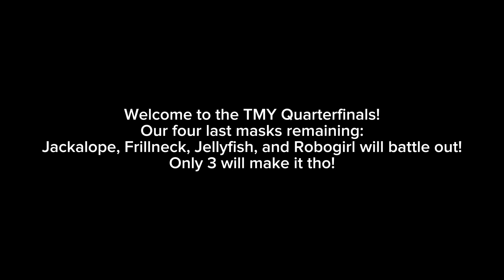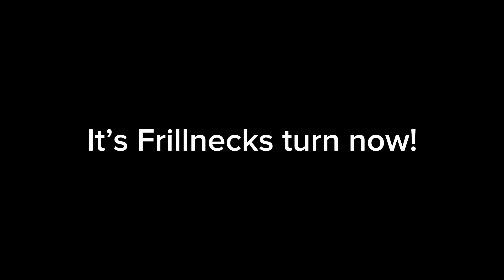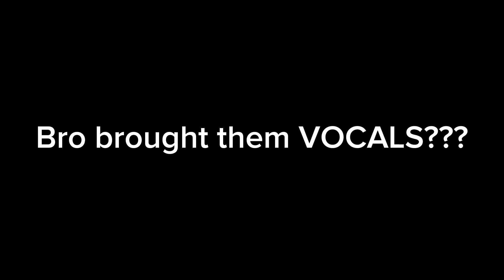The Masked YouTuber Episode 8: Quarterfinal Battles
There’s no elimination with this specific video, just say who u want in the BR